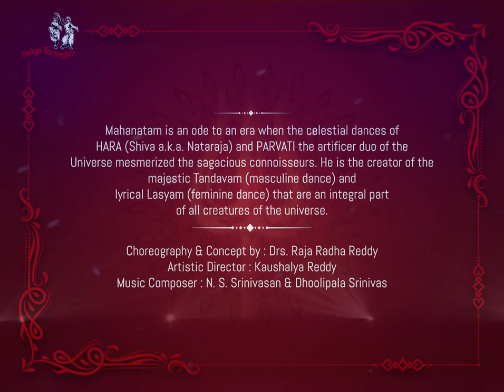Mahanatam | Raja Radha Reddy Troupe at Parampara Series 2020 | Kuchipudi dance | Full Concert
For the finale of paramparaseries, we showcase "Mahanatam"- Kuchipudi dance drama performed by the Raja Radha Reddy Troupe and choreographed & produced by the legendary Kuchipudi artistes Padma Bhushan Gurus Raja Radha Reddy.

"Mahanatam" is an ode to an era when the celestial dances of Hara (Lord Shiva or Nataraja) and Parvati the artificer duo of the Universe mesmerized the sagacious connoisseurs. He is the creator of the majestic Tandavam (masculine dance) and lyrical Lasyam (feminine dance) that are an integral part of all creatures of the universe.

The music for this production is apostrophic and descriptive. The dancers depict the creation of Lasya and Tandava and its infusion into the creatures. They conclude with an intricate rhythmic piece that defines five rhythmic sub-divisions (jaatis) that sprang from the feet of Lord Shiva, giving an electrifying climax to "Mahanatam".

This performance footage is of the performance by Raja Radha Reddy Troupe originally for Parampara Series in New Delhi.

Tune in for more performances by the legends and maestros of Indian classical dance & music on YouTube channels of Raja Radha Reddy & United Nations India

About Parampara Series:
The 24th Parampara Series – the national festival of music and dance – organised by Raja Radha Reddy and Natya Tarangini is partnering with the United Nations India to showcase India’s rich classical dance and music as mediums of cultural communication and spiritual healing - bringing people together and spreading the message of hope, harmony and solidarity.

This year marks the 75th anniversary of the United Nations and 24th anniversary for the Parampara Series. This milestone comes at a time of great disruption for the world, compounded by an unprecedented global health crisis with severe economic and social impacts.

The virtual festival will re-telecast Natya Tarangini’s archives of the past 23 years of the Series featuring India’s legendary maestros of classical dance and music, including Pandit Hari Prasad Chaurasia, Vidushi Kishori Amonkar, Pandit Kelucharan Mohapatra, Dr L Subramaniam, Ms Vyjanthimala Bali, Drs. Raja Radha Reddy, to name a few.